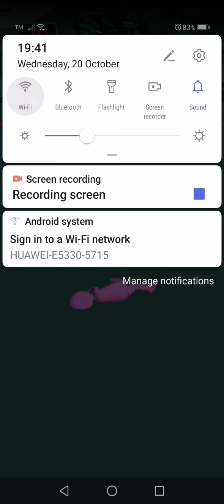HOW TO PLAY SQUID GAME || First try, PAMPALIPAS oras game